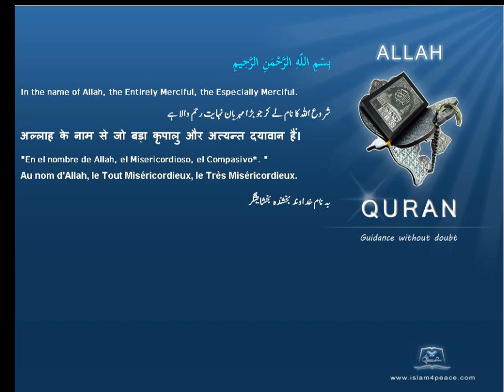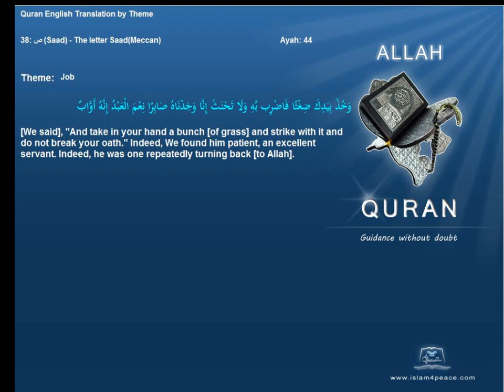أيوب Job Ayub Quran by Theme English Only